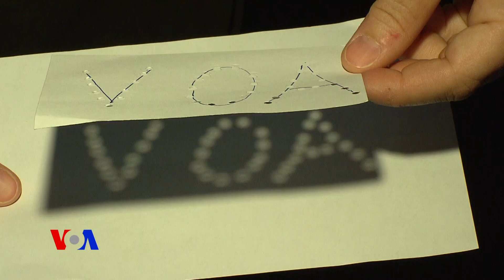მზის სრული დაბნელება რამდენიმე საათში დაიწყება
ამერიკა მზის სრული დაბნელების მოლოდინშია. ბუნების იშვიათი მოვლენა 21 აგვისტოს, ადგილობრივი დროით პირველ საათზე დაიწყება და დაახლოებით ორ საათს გაგრძელდება. მზის დაბნელებისთვის ემზადებიან შეერთებული შტატების დედაქალაქში მდებარე აერონავტიკის ეროვნულ მუზეუმშიც.